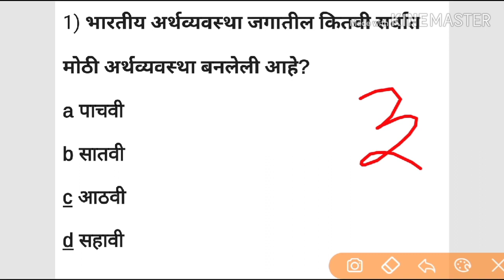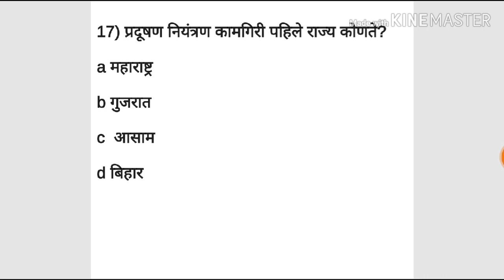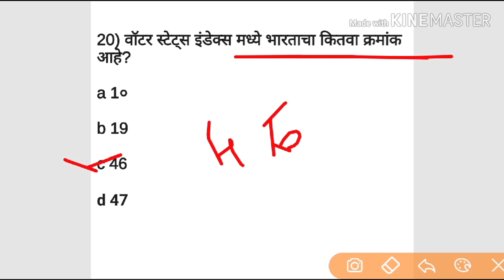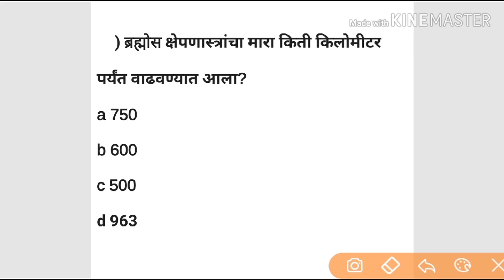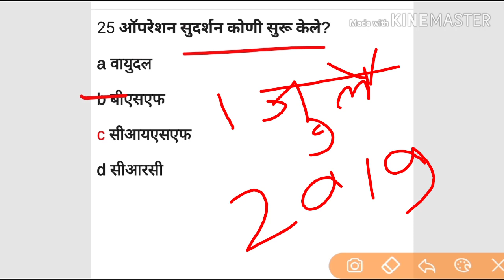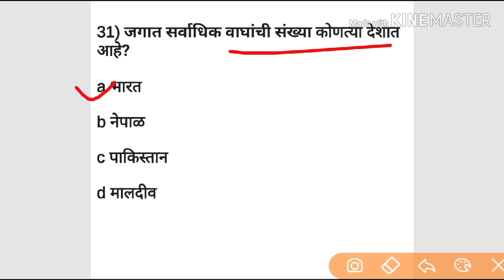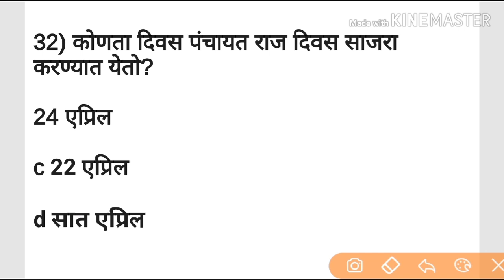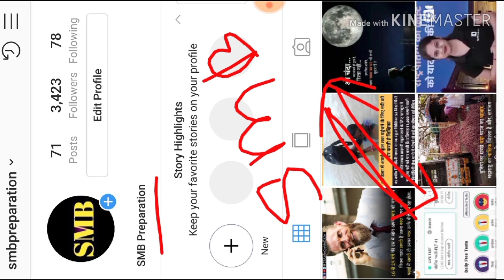चालू घडामोडी Current affairs in Marathi